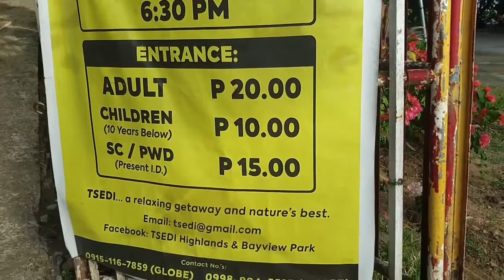Bohol roadtrip Dec2021